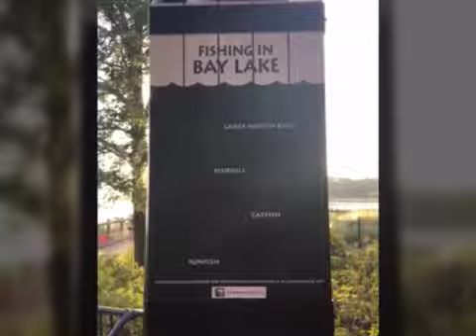How to with Holly.... Celebrate Father's Day with a Guided Fishing Excursion